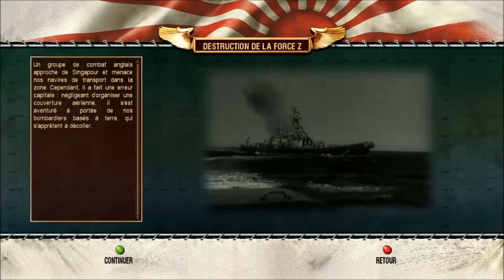Battlestation pacific: bombarder la flotte de la force z